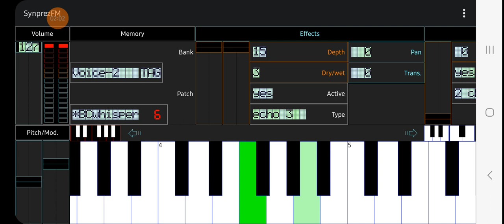SynprezFM II improvisation